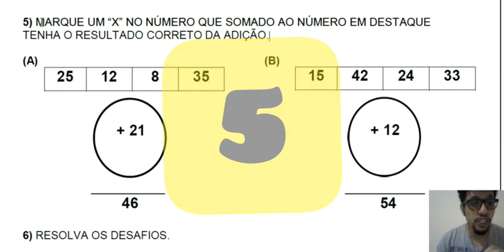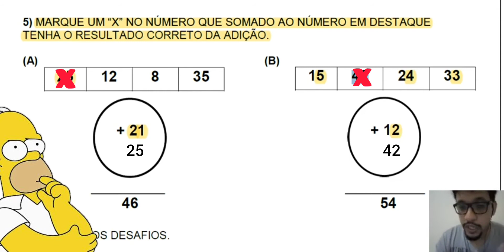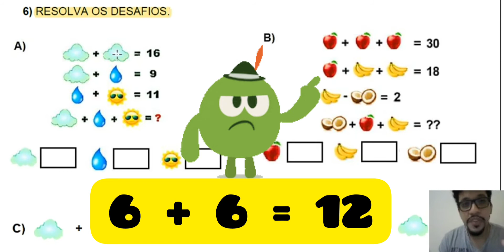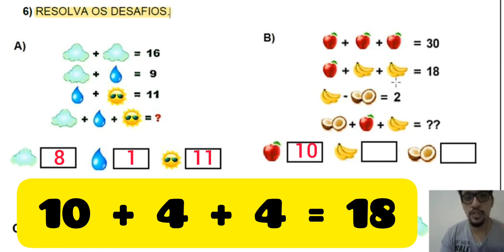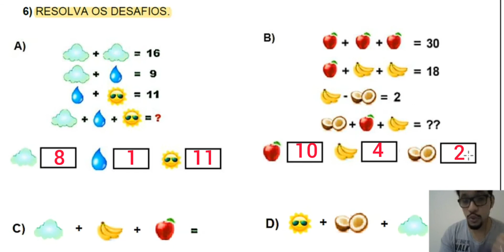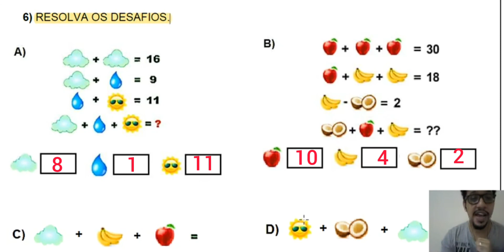ENIGMAS - VAMOS RESOLVER | ATIVIDADES DA PLATAFORMA (7 E 8)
Fala, turma. Na aula de hoje vamos resolver as questões 5 e 6 de matemática das atividades da plataforma cidadão PG. (3°Ano)

Então se você ainda não corrigiu suas atividades, vai lá, pega teu lápis, caderno e borracha e bora corrigir.